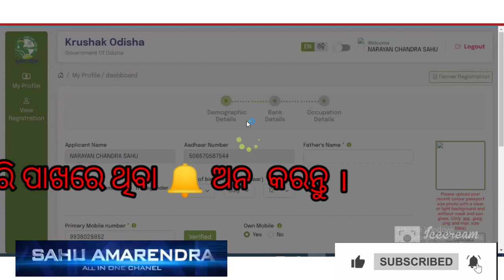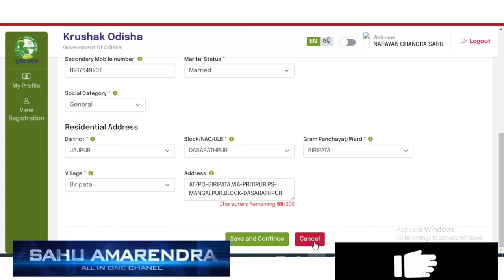Krushak Odisha Portal Big Update କୃଷକ ଓଡିଶା ପୋର୍ଟାଲ୍ ବଡ଼ ଖବର Must Watch Krushak Odisha Breaking News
People also ask
How can I register krushak in Odisha?
What is krushak Odisha portal?
How can I get Farmer ID in Odisha?
What is go sugam Odisha?